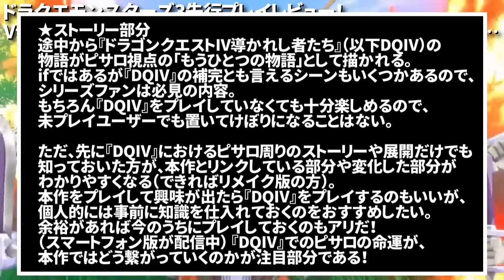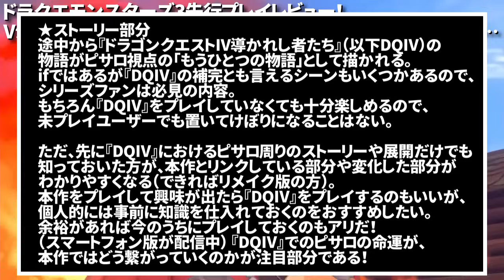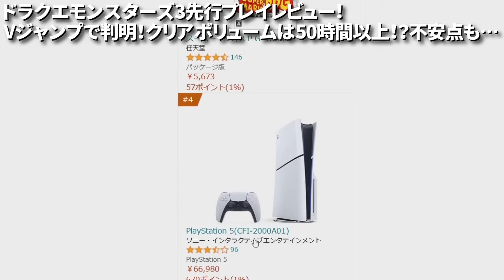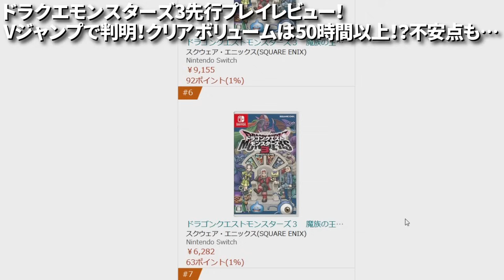【ドラクエモンスターズ3】先行プレイレビュー！Vジャンプで判明！クリアボリュームは50時間以上！？不安点も…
Vジャンプ先行プレイ
Vジャンプ先行プレイ映像＆お役立ち配合ガイド

ドラゴンクエストモンスターズ３魔族の王子とエルフの旅